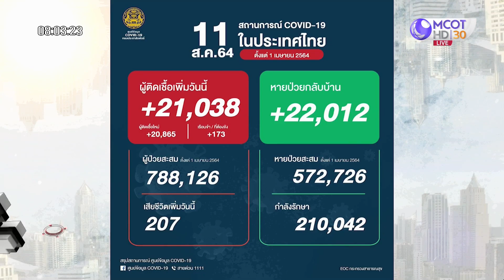"ลุงป้อม" ปิดบ้านวันเกิด : เจาะลึกทั่วไทย (11 ส.ค. 64)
ONAIR:  : เจาะลึกทั่วไทย (11 ส.ค. 64)
 "ลุงป้อม" ปิดบ้านวันเกิด